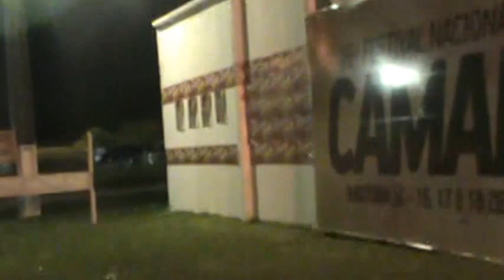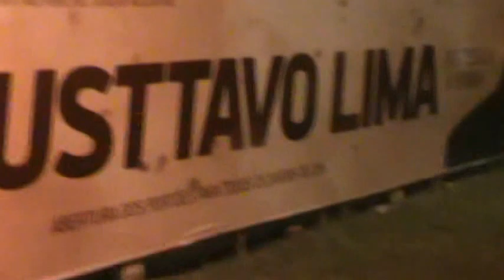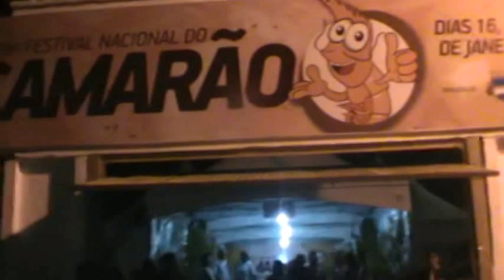PAULO MADEIRA EM AÇÃO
FESTA DO CAMARÃO EM IMBITUBA SC DIA 16/01/2015